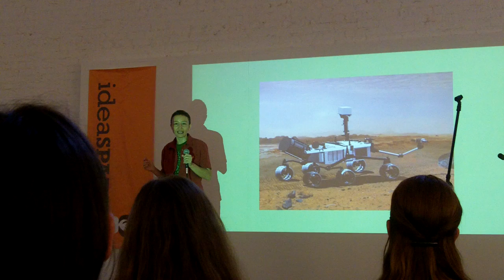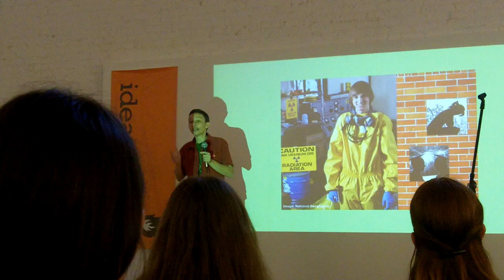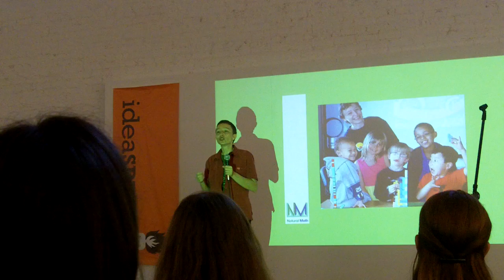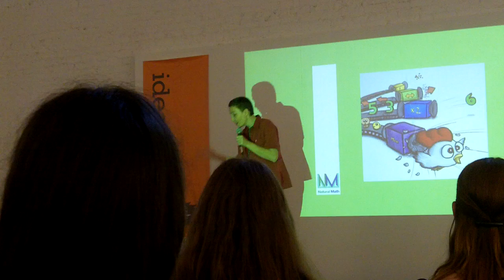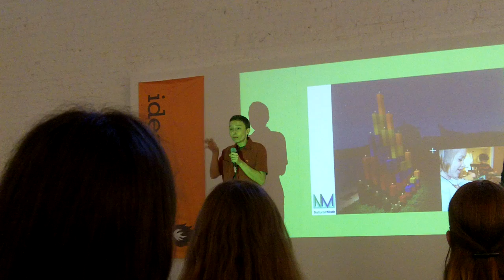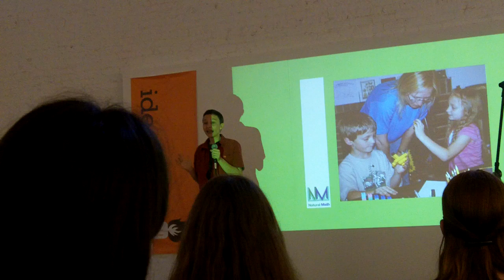5 Year Olds Can Learn Calculus SparkCON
presentation by Dr. Maria Droujkova